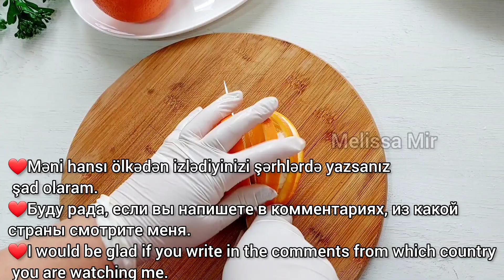Апельсиновая Фанта в домашних условиях! АРОМАТНО и ВКУСНО! апельсиновый Лимонад компот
Ингредиенты:
Киви - 1.5 кг.
Апельсин - 1.5 кг.
Сахар - на каждую баночку по 100 г.
Кипяток.
🔴Внимание ❗❗❗
✅ Условия хранения должны быть правильными.
❗❗❗ Несоблюдение этих инструкций может привести к повреждению продукта.